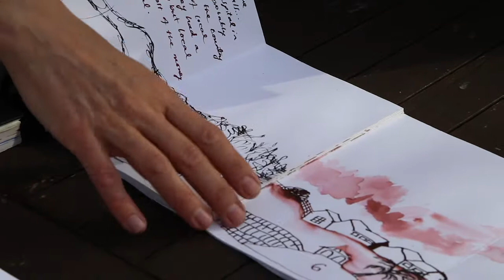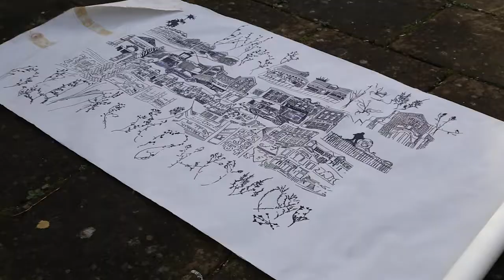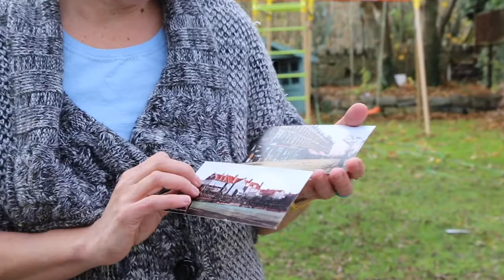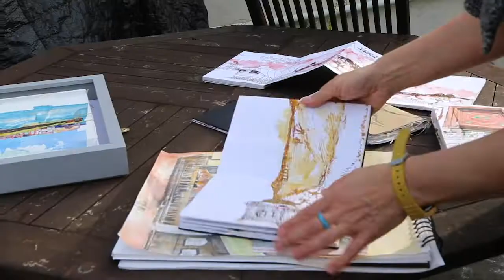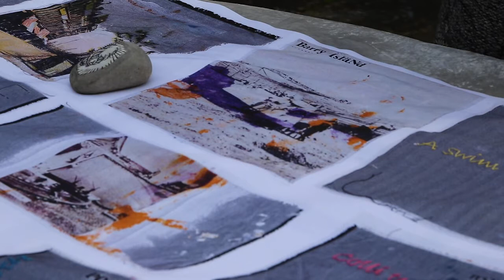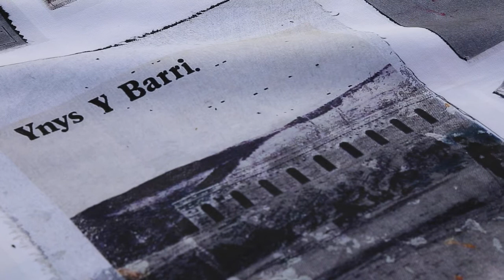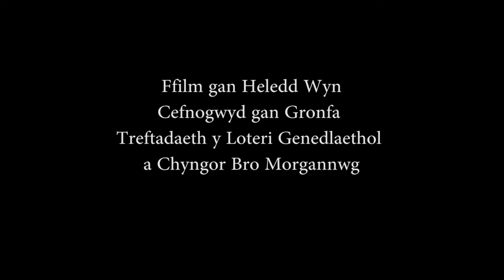Artist Haf Weighton yn siarad am ei gwaith yn y Barri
Artist Haf Weighton yn siarad am ei gwaith fel Artist Arweiniol yn Ysbyty'r Barri, a'i gwaith gyda Barri'n Creu Tonnau gyda grwp o ofalwyr ifanc yn y YMCA a hefyd disgyblion Ysgol Bro Morgannwg.